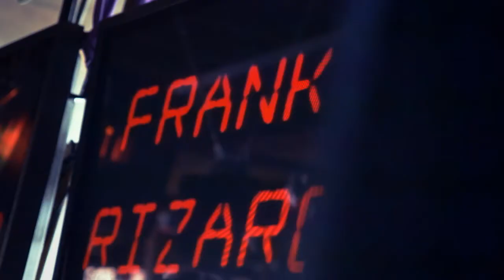BLOOMINGDALE XXL - HOUSEQUAKE 10.06.2012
With HouseQuake, Franky Rizardo, Taras vd Voorde, Bootsman2Bootsman and MC Roga